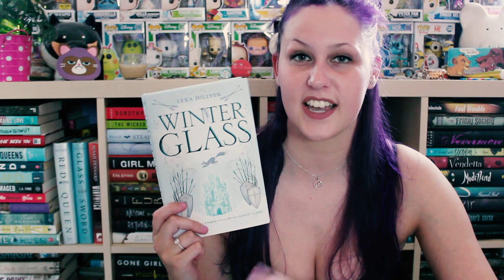SURPRISE UNBOXING #77 | FETUS JAY FRIDAY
Wow, you know this is an old video when I only have two ear piercings!

I've read Lies You Never Told Me (5/5 Stars) and A Court of Mist and Fury (4.5/5 Stars)